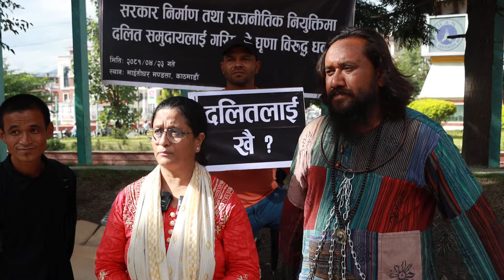काठमाडौंमा साङलोले बाँधिएको Khajendra Sunar लाई सांसदहरुको पनि साथ देखियो | Btv khabar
khagendra sunar in maitighar